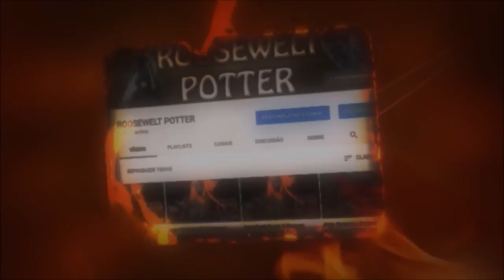Dark Souls 3 cosplay Hank do desenho Caverna do Dragão vs Wyvern